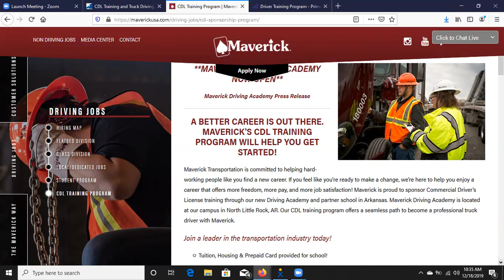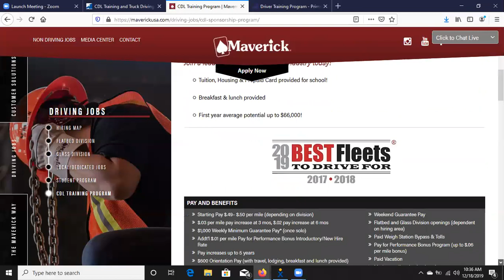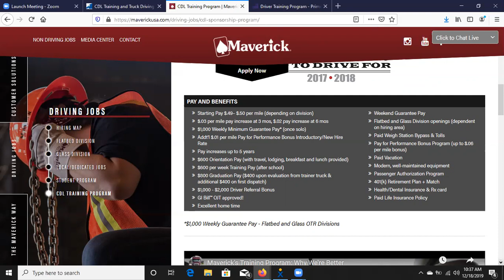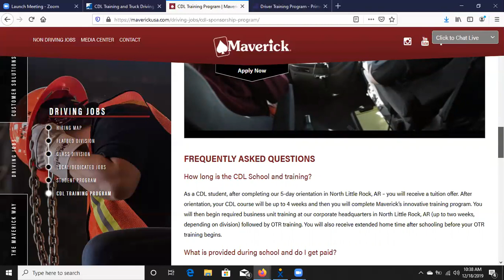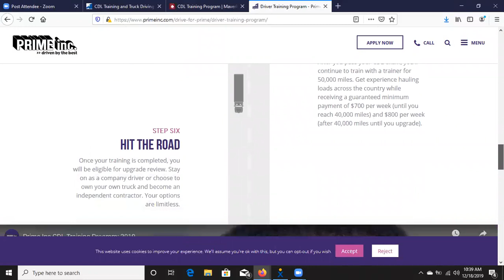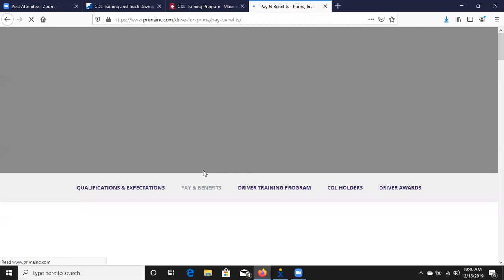How To Get Started In Trucking And Get Your CDL Training License For FREE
Learn ways to get started in trucking and get your CDL for free!

Mac Computer For Freight Brokers